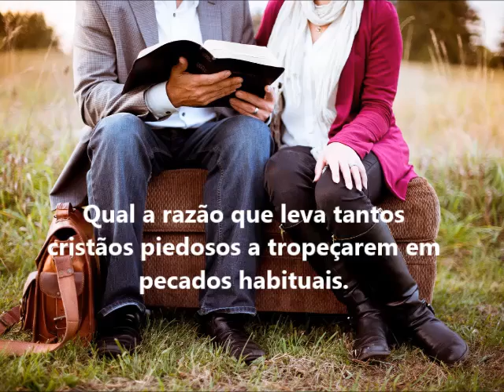O SEGREDO DA VITÓRIA MENSAGEM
A principal ideia do Canal Agência de Dicas é passar informações para tornar o seu dia mais leve e prático.

Aqui você vai encontrar dicas para:
Ganhar dinheiro
Trabalhar em casa
Truques de economia
Socorro na cozinha
Ferramentas para ganhar dinheiro com a internet
Dicas de viagens e muito mais.

Telefone apenas mensagens pelo whatsapp para contados comerciais

Canal Agência de Dicas  e você em uma parceria incrível.

Nós do Canal Agência de Dicas agradecemos de coração por todas as mensagens recebidas.

Vamos ao Trabalho e que Deus continue nos abençoando hoje e sempre.

Amém

Amo vocês, Bjs.